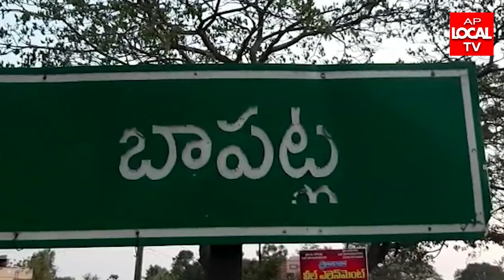బాపట్ల లో 180 కేజీల గంజాయి స్వాధీనం